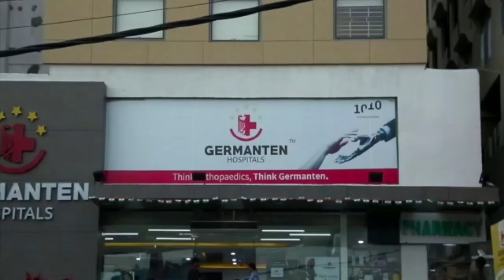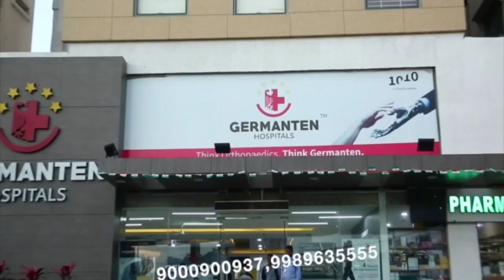03 SBI staff members CoronaTest +ve in Telangana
03 SBI staff members Test +ve in Telangana| Hyderabad News | Must Watch | KBN URDU NEWS CHANNEL HYD | For More Watch at